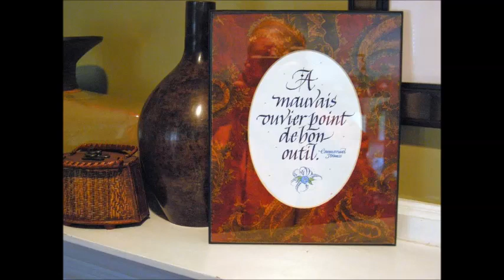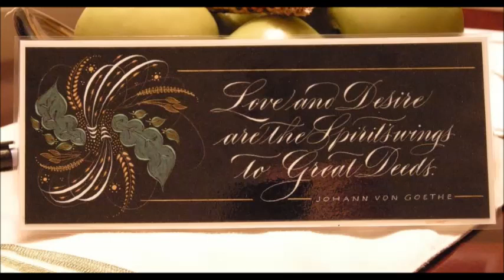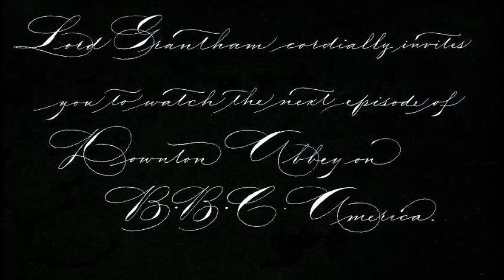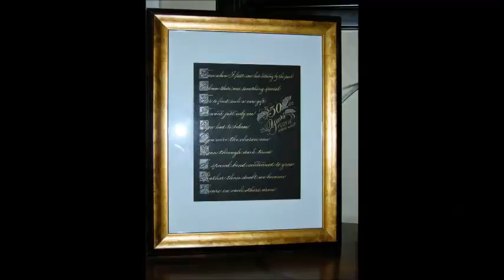Calligraphy by David Ogden 3